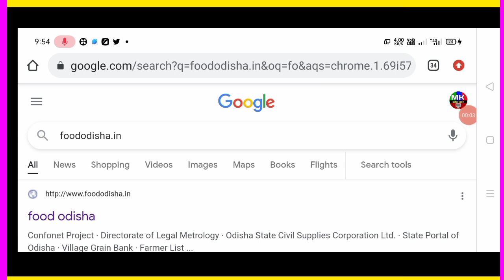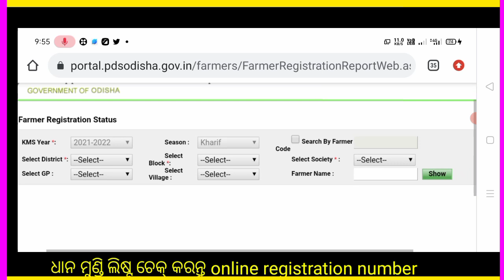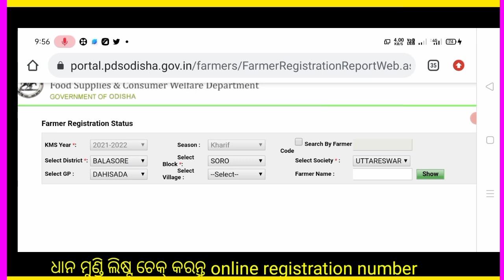dhana mandi token list 2022-23 | how to check farmer registration quantity | dhana card | dhan token